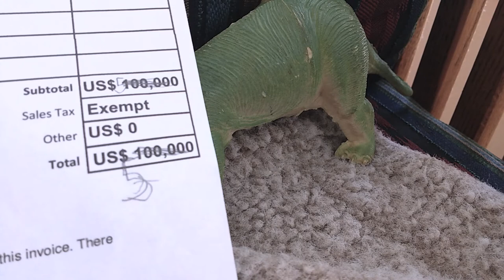Simontive 7 Episode 30: Accidental Hostages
Sofa Territory and Dogland acquired a hostage by accident, but the lawsuit might be solved. What will happen next?